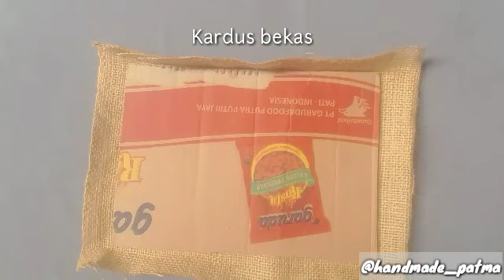DIY Tutorial Tempat Gantungan Kunci Dari Kardus Bekas || Tempat Kunci Cantik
Assalamualaikum..
Kali ini saya membuat kerajinan tangan kardus bekas. Kunci adalah benda yang terkadang orang lupa menyimpannya, nah kalau ada tempat kunci khusus maka otimatis saat akan menyimpan dan mengambil kita akan tertuju ke tempat kunci.
Semoga bermanfaat 🤗